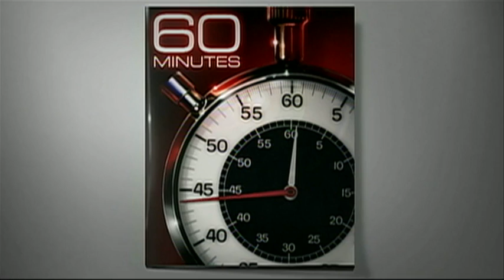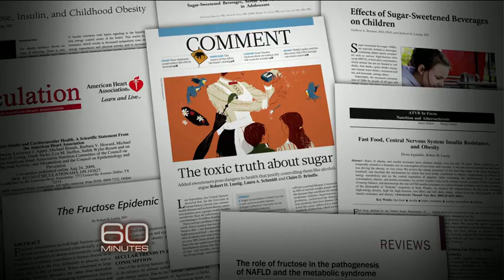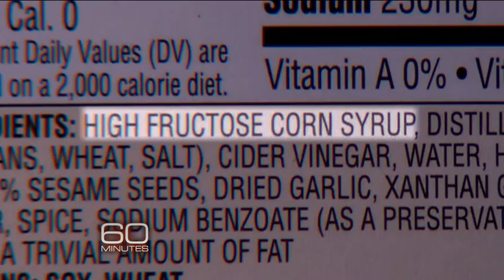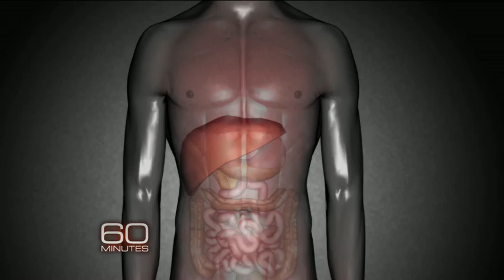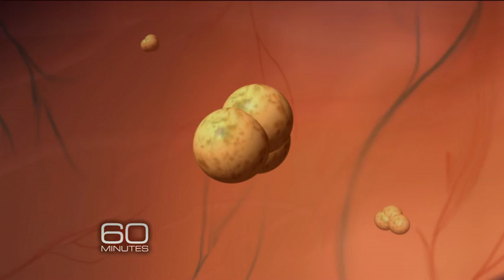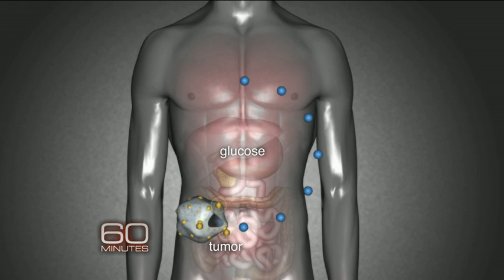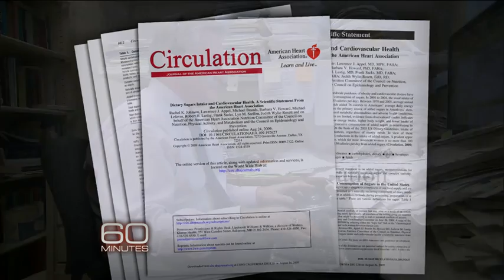El Azucar — ¿Es tóxico? Con subtítulos en español. / Is Sugar Toxic?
Si es que somos lo que comemos —entonces— ¿Como sería cuando en la dieta americana se consume más de 60 Kg. de azúcar al año? Sanjay Gupta reporta sobre un nuevo estudio que va mas allá del aumento de peso. El azúcar puede afectar gravemente nuestra salud, empeorando condiciones que van desde enfermedades cardíacas hasta cáncer. Algunos médicos incluso consideran el azúcar una toxina.